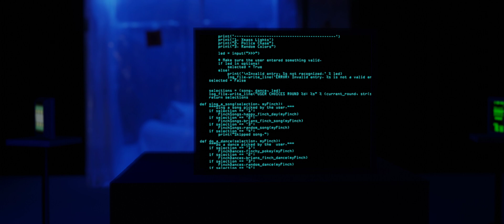Shot 2A camA